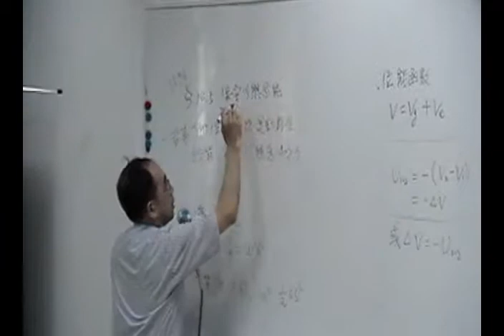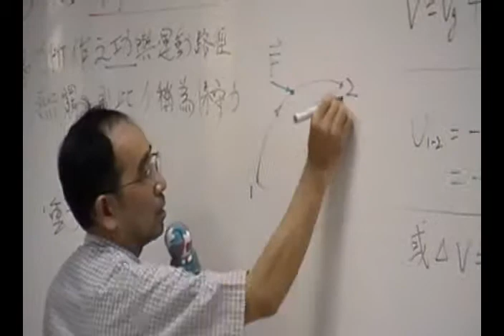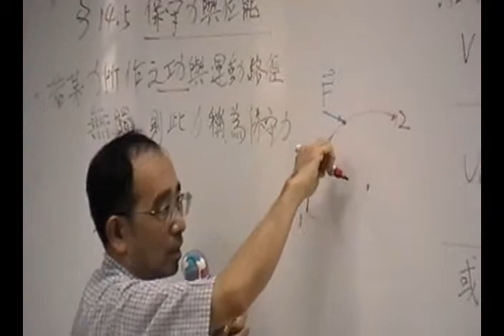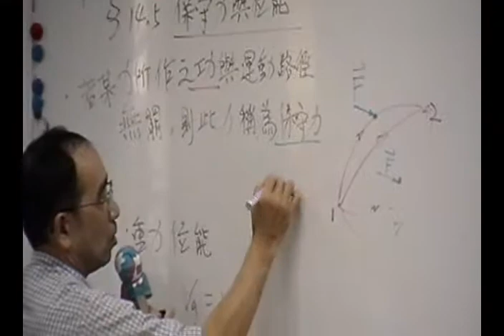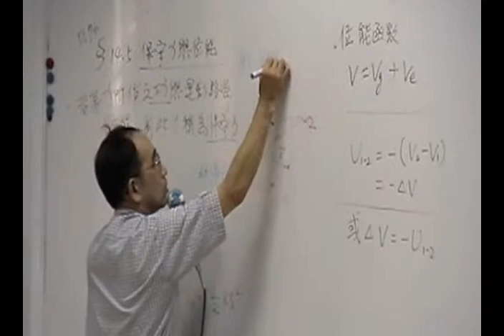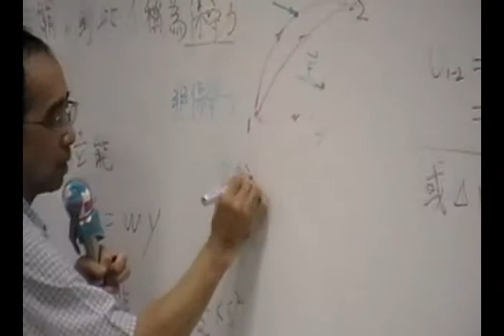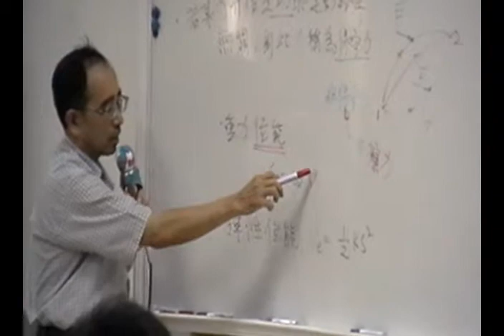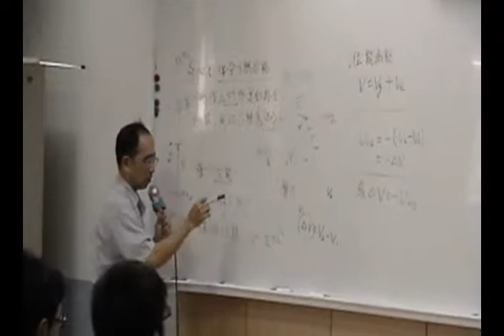動力學 王文榮